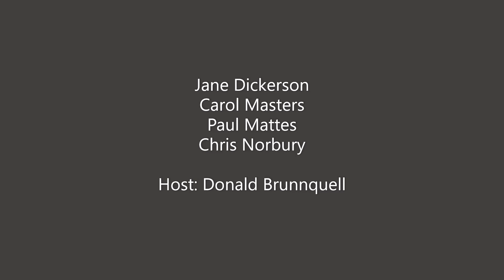Midstream September 2020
Midstream Reading Series, recorded September 10, 2020. Readers: Jane Dickerson, Carol Masters, Paul Mattes and Chris Norbury. Host: Donald Brunnquell.